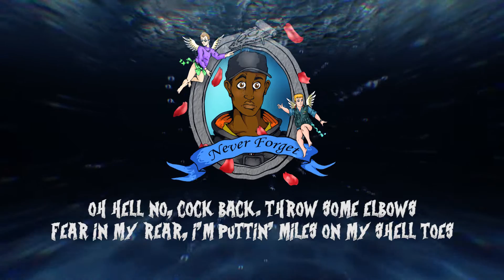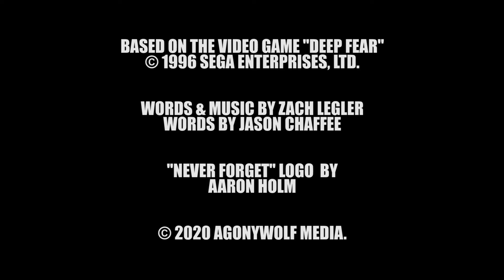2 Spooky 4 Mookie (Deep Fear Original Song Lyric Video)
Enjoy Cylon and Flux's epic hip hop tribute to Mookie Carver, the true hero of the Sega Saturn game Deep Fear. 2 Spooky 4 Mookie has arrived!